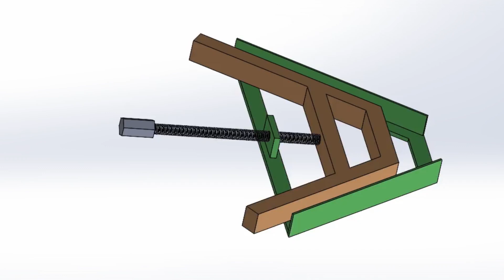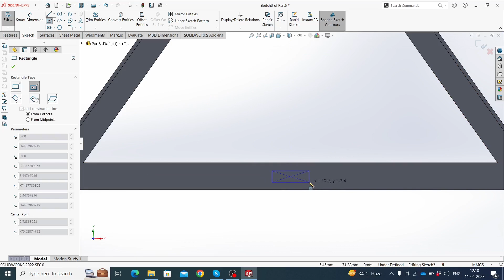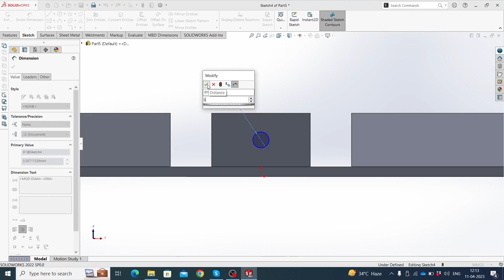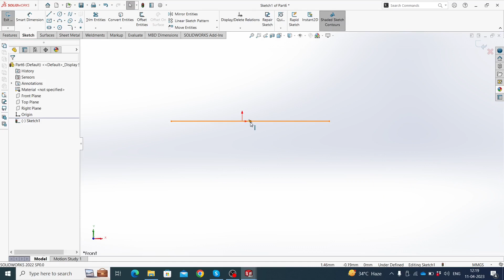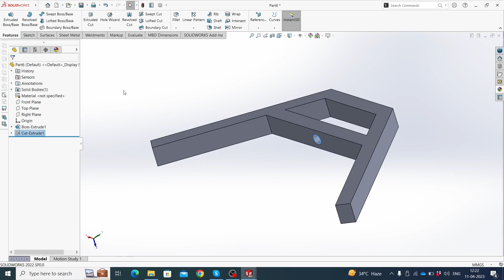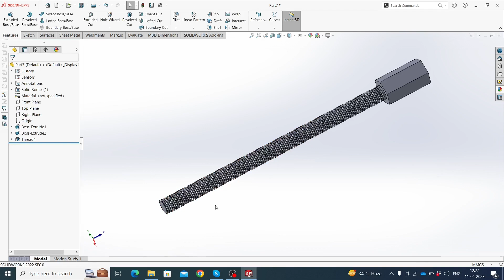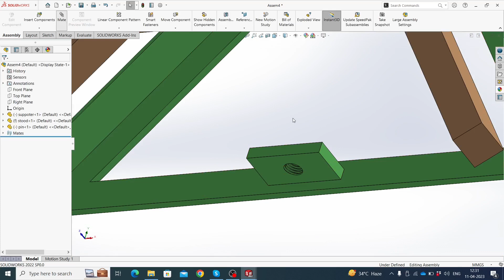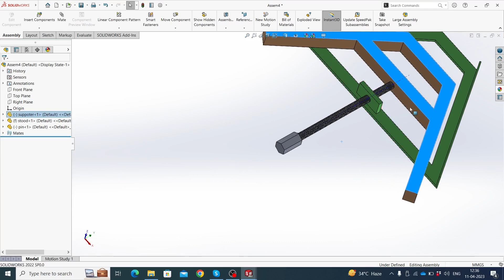Solidworks Tutorial / How to make a Clamp ?